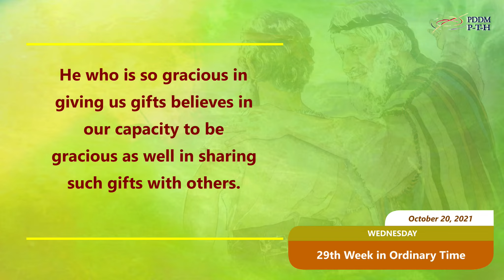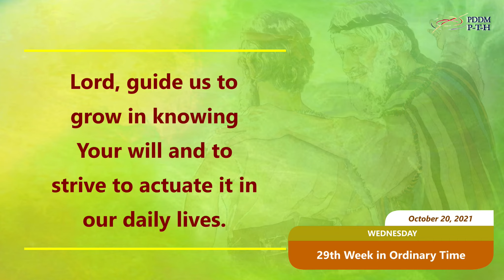October 20, 2021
By God's grace, may we strive to balance our life inside out, upholding and imitating Christ's way of loving.